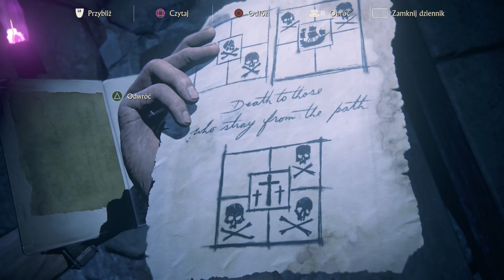Zagrajmy w Uncharted 4: Kres złodzieja (25) - Wybuchające mumie! - PS4